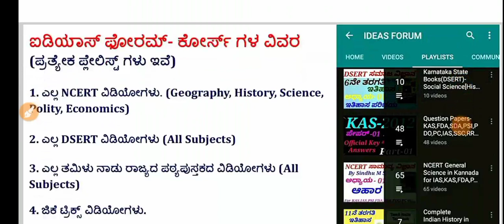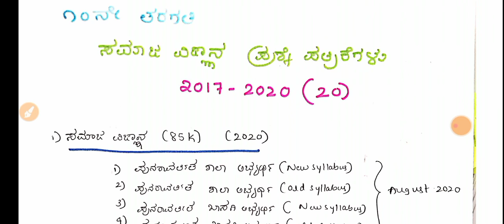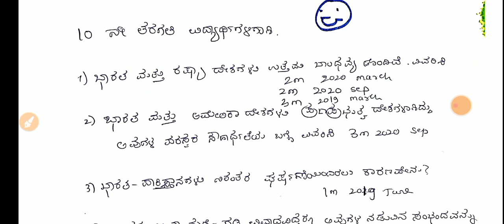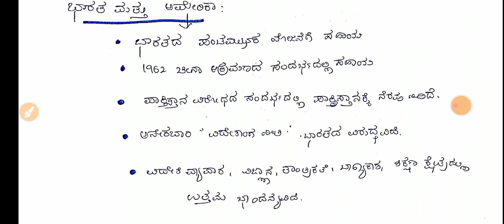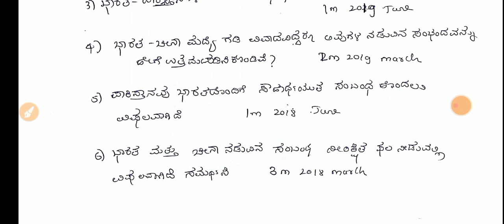DSERT-Social Science-Politics|Class 10:C-16 INDIA'S RELATIONSHIP WITH OTHER COUNTRIES (P-02) by V P.